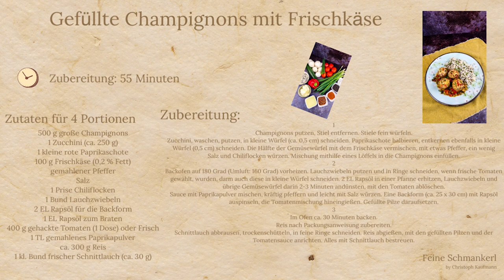Gefüllte Champignons mit Frischkäse (Feine Schmankerl) new uploaded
Hier zeige ich dir eine kleine Video Anleitung wie man die Gefüllte Champignons mit Frischkäse zubereitet mit Rezept am Schluss zum ab fotografieren oder du speicherst das Video einfach und hast immer Zugriff drauf

Grüße Christoph Kaufmann

Video: Christoph Kaufmann
Foto: Christoph Kaufmann

Ich freu mich über ein Abo ❤️